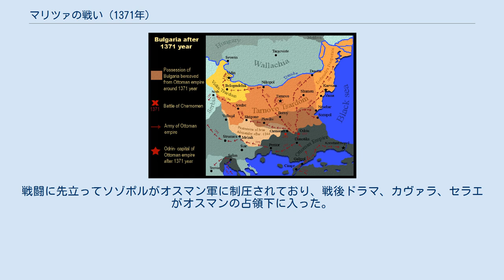マリツァの戦い (1371年)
マリツァの戦い（セルビア語: Маричка битка, бој код Черномена、ブルガリア語: Битката при Марица, битката при Черномен、トルコ語: Çirmen Muharebesi, İkinci Meriç Muharebesi）は、1371年9月26日にマリツァ川のチェルノメン村（現在のギリシャ共和国のオルメニオ）近辺に位置する地点で起きた、オスマン帝国とバルカン半島国家の連合軍の戦闘である。
この戦闘は、1389年のコソボの戦いに先行するオスマン・セルビア戦争史の一場面として知られている。
 バルカン側の連合軍はセルビア皇帝ステファン・ウロシュ5世、プリレプのデスポット（僭主）ヴカシン、セラエのデスポット・ウグリェシャで構成されており、彼らは1364年のマリツァの敗戦の雪辱を期していた。
 バルカン側は20,000人から70,000人に及ぶ兵士を動員した。
オスマン皇帝ムラト1世がバルカン半島を離れてアナトリア半島に滞在している隙をついて、ウグリェシャはオスマン帝国の首都であるエディルネへの奇襲を試みた。
一方オスマン軍の兵数は少なく、ギリシャの歴史学者ラオニコス・ハルココンディリスは800人と伝えている。
しかし、オスマンの将軍ララ・シャヒーン・パシャは夜襲によってバルカン軍を壊滅させ、ヴカシンとウグリェシャを敗死させた。
 戦後、マケドニアとギリシャの一部がオスマンの勢力下に入る。
戦闘に先立ってソゾポルがオスマン軍に制圧されており、戦後ドラマ、カヴァラ、セラエがオスマンの占領下に入った。